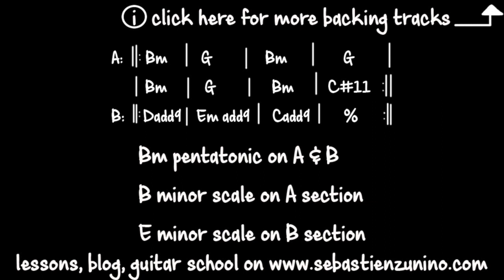Steve Vai Style Rock Backing track in Bm